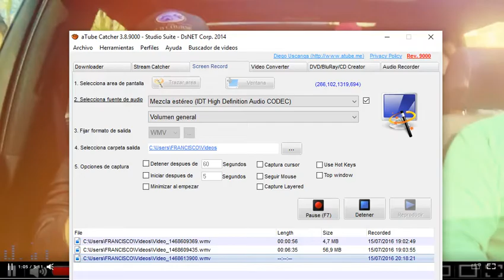Juanma Rios y Javier Rivera en el videclip de Besame de Lucia Gil y Jose de rico